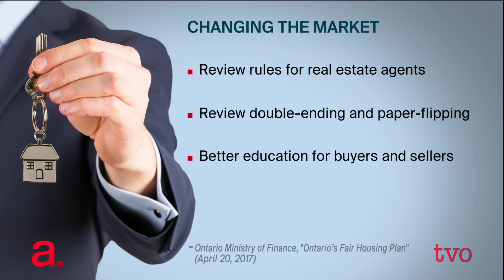Changing the Rules for Realtors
As the dust begins to settle around the provincial budget, many are reacting to the province's promise to review the regulations that govern real estate brokers and agents. Tim Hudak, CEO of the Ontario Real Estate Association, joins The Agenda to discuss why the regulations need a revamp.